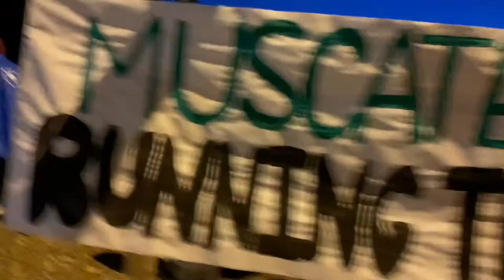Pasadena Rose Bowl 2022 / 5K Race / Half Marathon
Just a quick recap of how the first 5k went at historic Rosebowl. We got up early and conquered our race. The morning was beautiful. Everyone was doing their best. We love to see it.